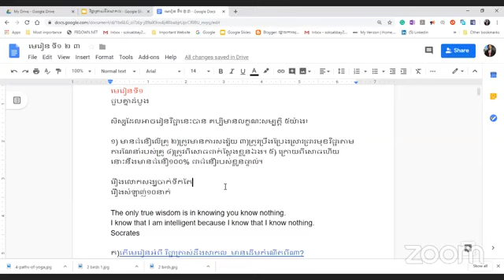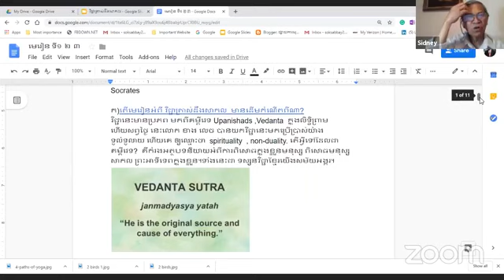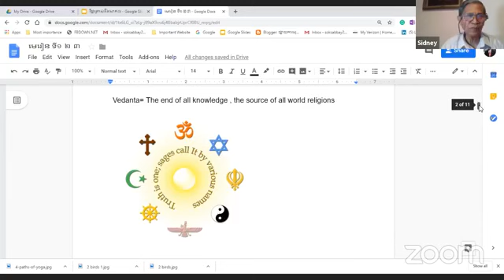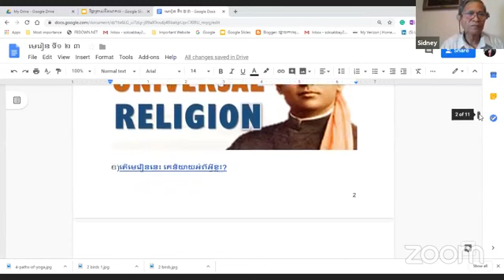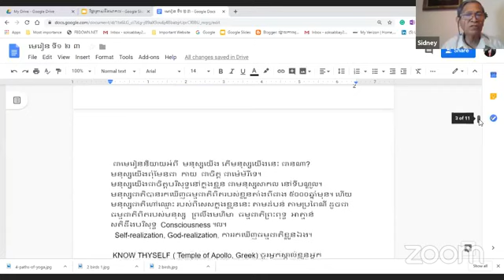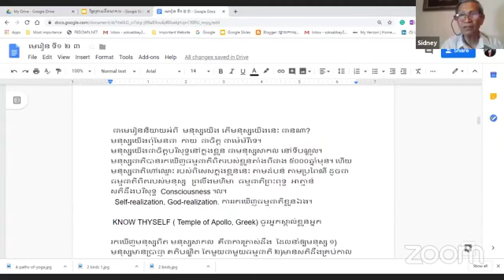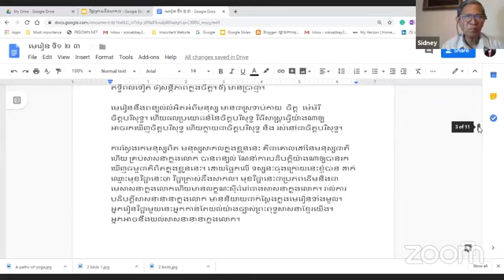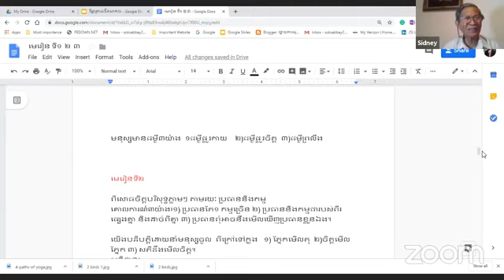ថ្ងៃទី១ ផ្តើមប្រវត្តនៃវិជ្ជាត្រាស់ដឹងសាកល កម្មវត្ថុសិក្សានៃវ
មើលមេរៀនជា PDF